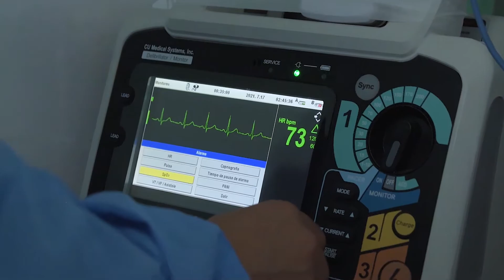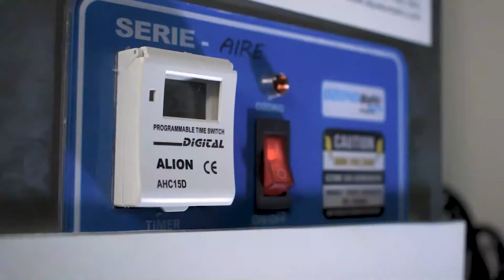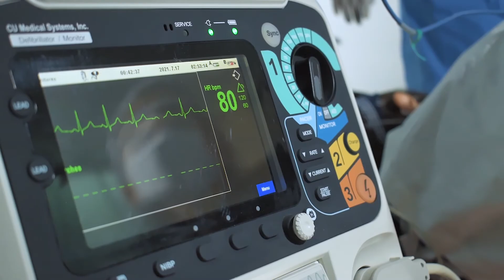GMC - Centro Endoscópico INTRO